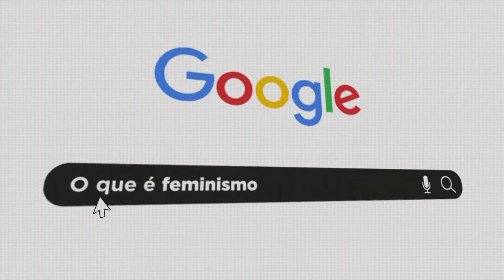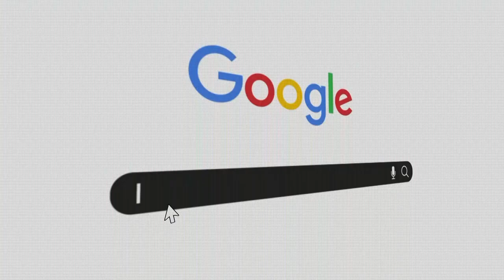Feminismo É #05 - com Bruna Rodrigues | 2ª parte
Já está no ar a segunda parte do meu bate-papo com Bruna Rodrigues @bruna.rodrigues65 no novo episódio de Feminismo É. A primeira parte da nossa conversa você encontra no

Bruna mora na periferia de Porto Alegre, é mãe solo, negra e estudante universitária, e nos conta sobre sua trajetória de luta, sobre feminismo, maternidade e militância.

Este episódio conta com a participação da vice-governadora de Pernambuco e presidenta nacional do PCdoB  Luciana Santos @lucianasantos_65, nos ajudando a quebrar o algoritmo e explicando o que é feminismo.

Feminismo É @_feminismoe é um projeto do Instituto E Se Fosse Você? @institutoesefossevoce em parceria com o @pcdob_oficial e com o apoio da @ujs_brasil @midianinja e @armazemdocampo.sp para falar sobre gênero.

Se você gostou desse vídeo, compartilhe ou peça pelo whats 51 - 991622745.